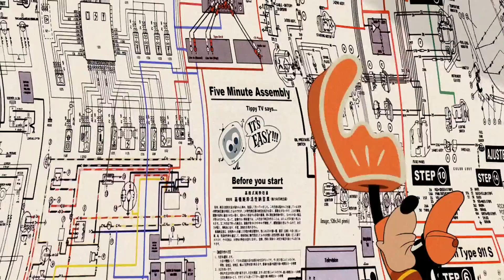Short Films Collection - DisneyCember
Disney puts their recent shorts into one DVD. Are they worth taking a look at?